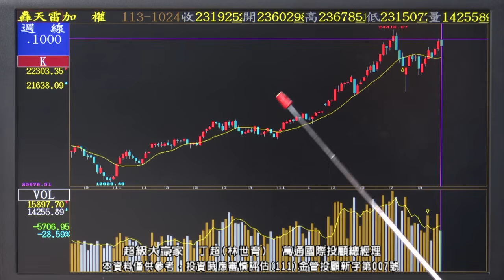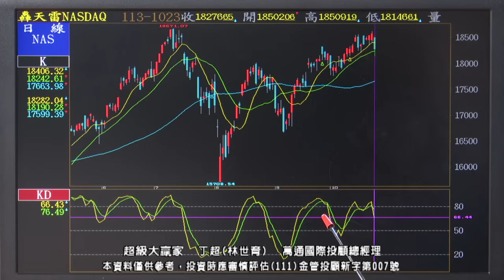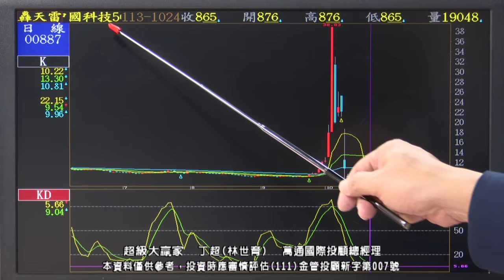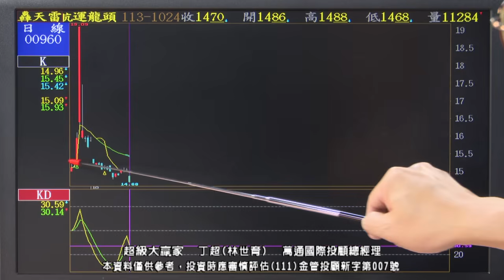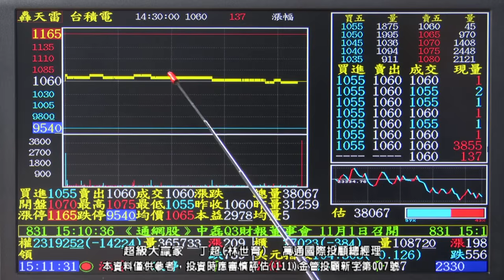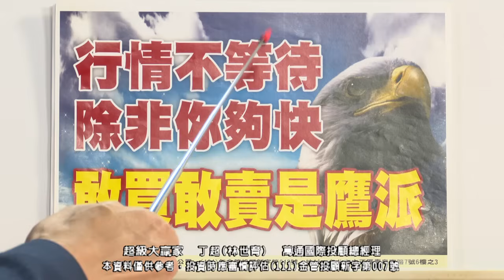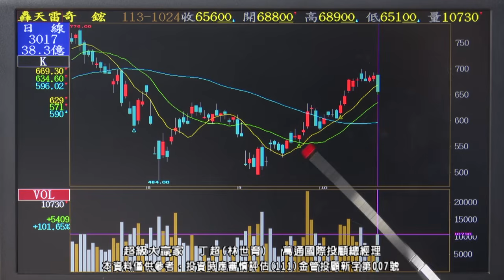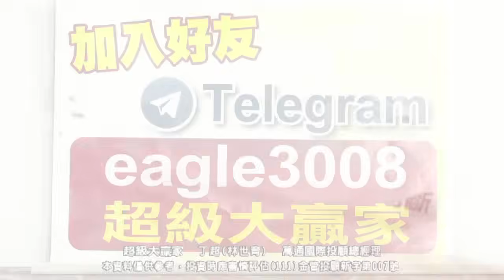20241024 1800 丁超 超級大贏家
訂閱節目頻道

服務地址：100台北市青島東路7號6樓之3